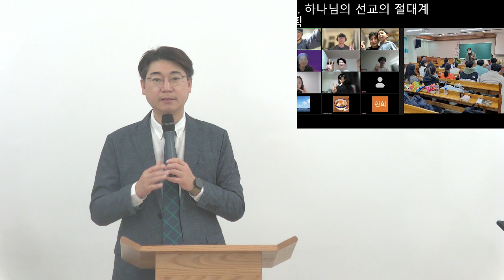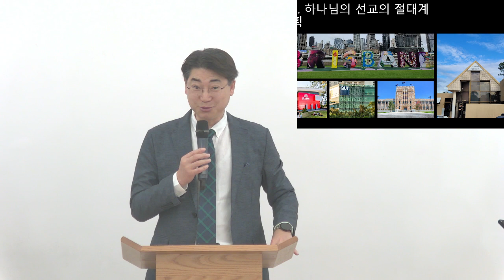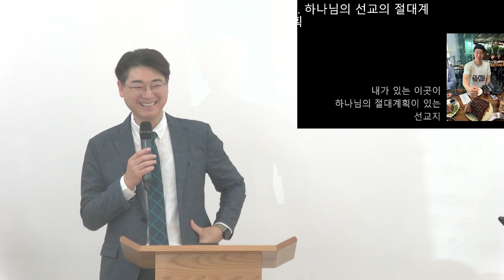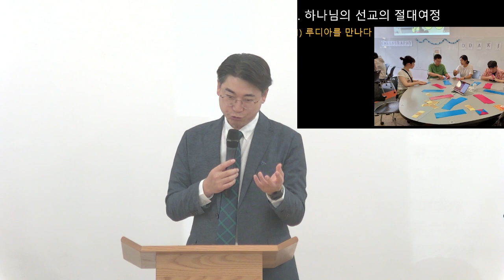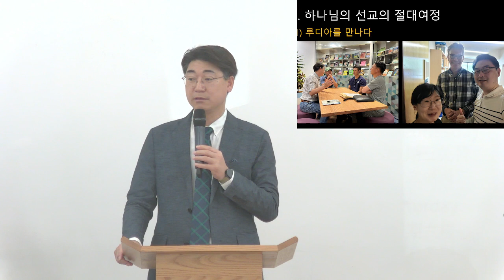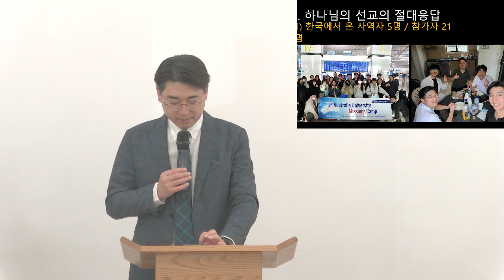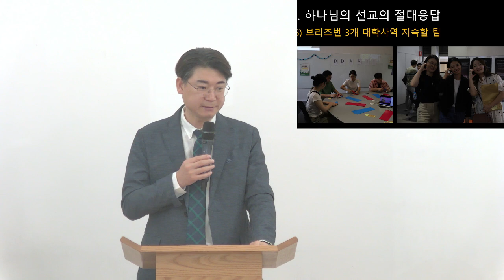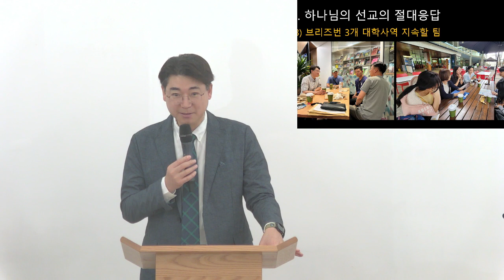Feb 26 2023 Sunday Message: God's Missions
Title: God's Missions
Bible: Acts 16:6-10
Reverend: Pastor. Kim Cheal